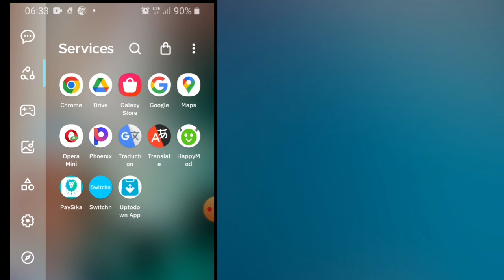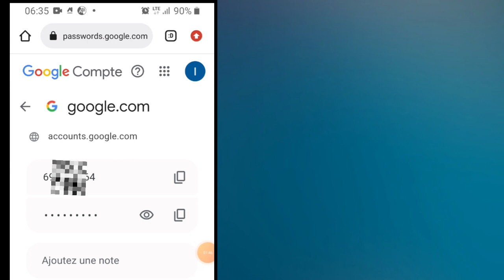comment retrouver le mot de passe Gmail oublié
suivez attentivement la vidéo jusqu'à la fin pour ne rater aucune étape.

AVIS de DE NON-RESPONSABILITÉ :

Cette vidéo est STRICTEMENT destinée à des fins éducatives et ne se range pas du côté de la violation de quelque nature que ce soit.  Tech ishag  fournit un contenu strictement conforme aux directives de la communauté YOUTUBE et n'est donc pas responsable de toute utilisation abusive, sous quelque forme que ce soit.

Rejoignez notre groupe officiel de télégrammes pour discuter et plus de choses géniales :

Lien de mon groupe Télégrame